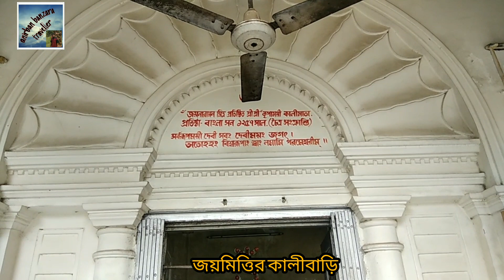JOI MITRA KALIBARI | KRIPAMOYEE KALIBARI |BARANAGAR | বরাহনগর জয়মিত্র কালীবাড়ি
একটা দিনে ছোট্ট সফর,
 জয় মিত্তির কালীবাড়ি ও  মণিমন্দির (বরাহনগর)
        - ইতিহাসের সাক্ষী জন্মাষ্টমীর পুণ্যলগ্নে
শোভাবাজারের জমিদার জয় নারায়ণ মিত্র বরানগরে নবরত্ন আঙ্গিকে মা কৃপাময়ী কালী মন্দির প্রতিষ্ঠা করেন।কথিত আছে, বাংলার ১২৫৭ সালে চৈত্র সংক্রান্তির দিন প্রতিষ্ঠিত এই জয় মিত্র কালীবাড়ি (অপভ্রংশে জয় মিত্তির কালীবাড়ি) দেখেই রাণী রাসমণি দক্ষিণেশ্বর মন্দির নির্মাণ করেন। এখানেও রয়েছে ১২টি শিবমন্দির। প্রবেশদ্বারও দক্ষিণেশ্বর মন্দিরের মতোই, শুধু দুটি সিংহমূর্তি রয়েছে। এই মন্দিরের মাতৃপ্রতিমাও মা ভবতারিণীর মতোই কষ্টিপাথরে তৈরি। শ্রীরামকৃষ্ণদেব ভবতারিণীরকে মা এবং এই মন্দিরের দেবী কৃপাময়ীকে মাসি বলে ডাকতেন।কাছেই আছে মা ব্রহ্মময়ীর মন্দির যাকে শ্রীরামকৃষ্ণদেব ছোটমাসি বলে সম্বোধন করতেন। ভবতারিণী,কৃপাময়ী, ব্রহ্মময়ী তিনটি বিগ্রহ একজনেরই তৈরি।তাই মনে করা হয় রাণী রাসমণি কৃপাময়ীর বিগ্রহ দেখে তাঁরই নির্মাতাকে দিয়ে মা ভবতারিণীর বিগ্রহ তৈরি করান। গঙ্গার পূর্ব পাড়ে অবস্থিত এই মন্দিরের উল্টোদিকেই রয়েছে বেলুড় মঠ।নিত্যপূজার সাথে সাথে প্রতি অমাবস্যায় বিশেষ পূজা হয়। এছাড়া চৈত্র সংক্রান্তি,পৌষ সংক্রান্তি ও দীপাবলির সময় অনেক বড়ো করে পূজোর আয়োজন করা হয়। দূর দূর থেকে লোকজন আসে। সেই সময় অন্নভোগের পরিবর্তে লুচি ভোগ দেওয়া হয়।তবে মন খারাপের জায়গাও যে নেই তা নয়। অযত্নে অবহেলায় পরে রয়েছে গোটা মন্দির চত্বর।আগাছায় ভরে শিবমন্দিরগুলো ঢেকে যাওয়ার উপক্রম।ঐতিহ্যশালী এই মন্দিরটির আরও অনেক রক্ষণাবেক্ষণের প্রয়োজন রয়েছে। আরও প্রচার চাই এই মন্দিরের।সকলে আসুন বরাহনগর।ইতিহাসের সাক্ষী হয়ে এই মন্দির তুলে ধরুন সকলের কাছে।
এবার আসা যাক মণিমন্দির বা সুপ্রসিদ্ধ কাঁচমন্দিরের প্রসঙ্গে। স্বামী সত্যানন্দ দেব বরানগরে গঙ্গার তীরে মণি মন্দির প্রতিষ্ঠা করেন। মন্দিরটি তৈরি করে দেন Hindustan Safety Glass Factory এর মালিক দেবানন্দ আগরওয়াল। সম্পূর্ণ মন্দির কাঁচের তৈরি বলে এর আর এক নাম কাঁচের মন্দির।কাঁচগুলি নীলচে আভাযুক্ত যা সন্ধ্যের আলোতে আরো ভালো বোঝা যায়। ১৯৬৪ সালে মন্দিরের ভিত প্রতিষ্ঠা হয়।এই ভিতরে মধ্যে সমস্ত তীর্থস্থানের দেবতাদের চরণধূলি,সারদা মা ও রামকৃষ্ণদেবের কেশ দেওয়া হয়েছিল।  ভুবনেশ্বর মন্দিরের আদলে তৈরি আটকোনা এই মন্দির সংলগ্ন ফুলের বাগান ও আশ্রম রয়েছে।এই মণি মন্দিরে কালীমাতা চতুর্ভুজা, কন্যাকুমারী মায়ের আদলে তৈরি। সাথে রয়েছেন রামকৃষ্ণদেব ও সারদা মা, সামনে স্বামী অভেদানন্দ মহারাজ ও পিছনে স্বামী সত্যানন্দ দেব।মন্দির চত্বরে আশ্রমিক পরিবেশ আপনার মন ভালো করে দেবেই।আশ্রমের শিশুদের চঞ্চলতা,আপনার শৈশব মনে করিয়ে দেবে।এককথায় চমৎকার দিন কাটবে বরাহনগরের পথে পথে।
কিভাবে যাবেন - বি.টি.রোড ধরে এসে নামতে হবে সিঁথির মোড়। গঙ্গার দিকের পথে অটো স্ট্যান্ড,নাম ব্যানার্জী পাড়ার অটো।নামতে হবে ঝুলনতলা স্টপেজ। নেমে যে কারুর কাছে জানতে চাইলেই পথ দেখিয়ে দেবে। জয় মিত্তির কালিবাড়ি দর্শন করে কয়েক পা এগোলেই কাঁচমন্দির।অবশ্যই কাউকে প্রশ্ন করে নেবেন পথের জন্য। পুরানো কোলকাতার অলিগলি মনে রাখা বেশ শক্ত।